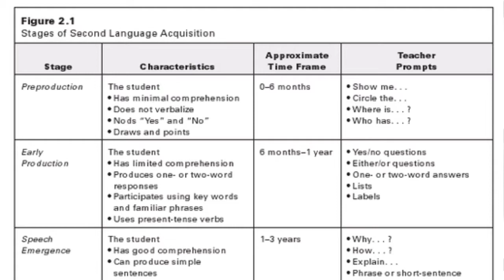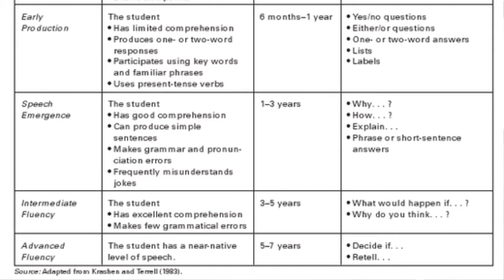Como os maiores poliglotas do mundo aprendem idiomas, um novo jeito para aprender idiomas